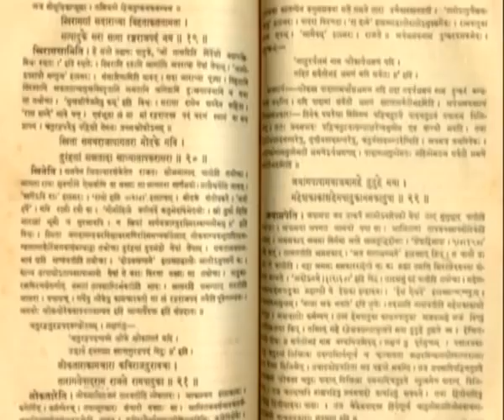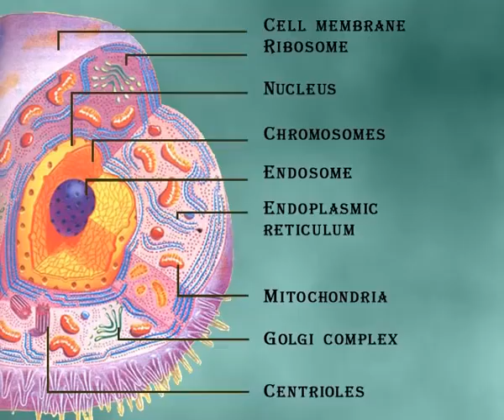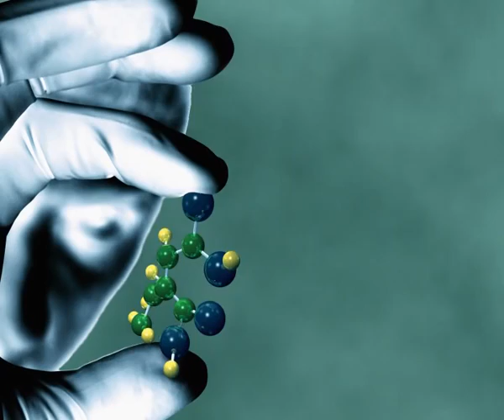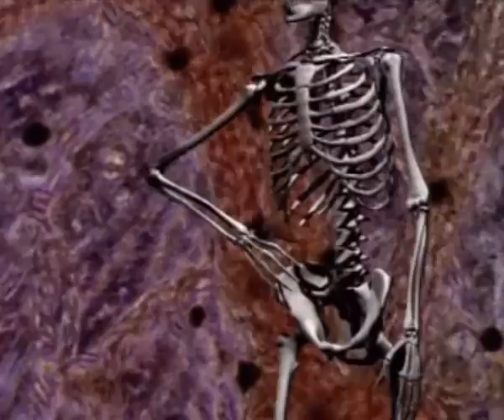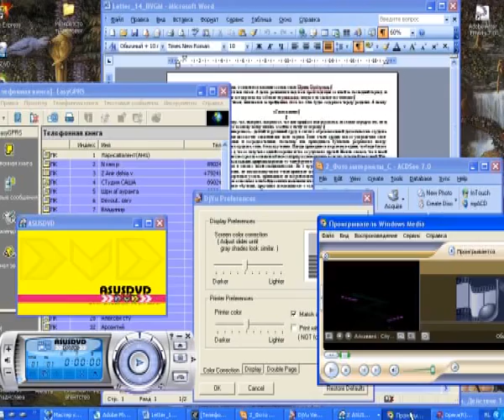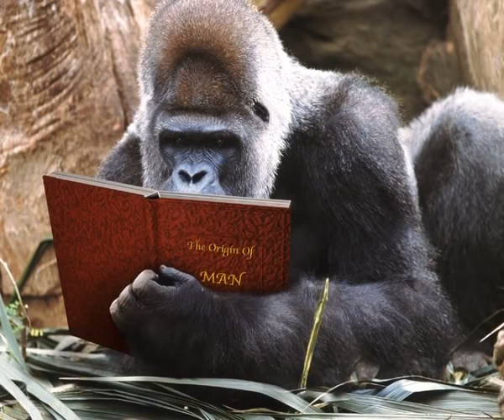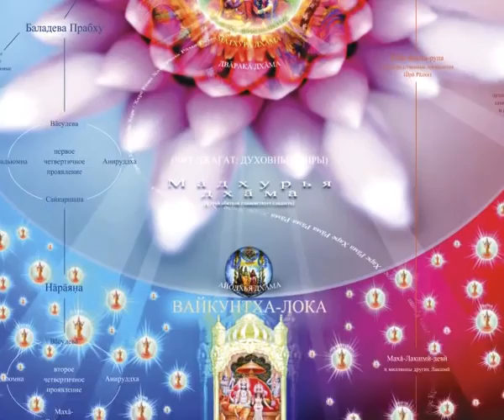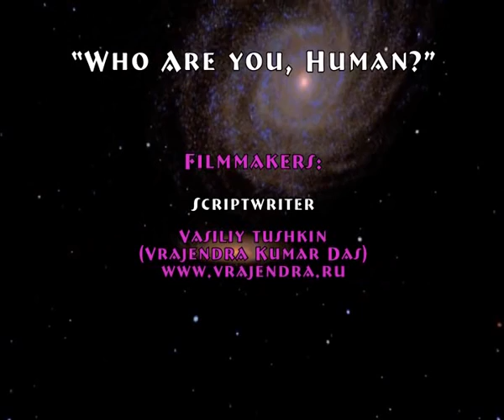Who are you, Human ?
A ISKCON documentary about the fondamental basis of the human being. A must watch video to all aspirant for a beautiful world and self.